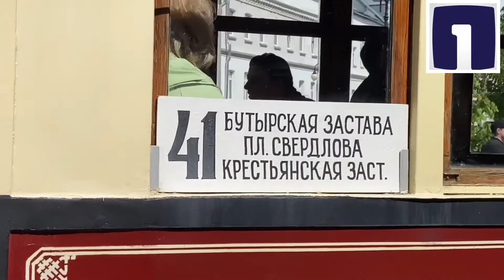Ретротранспорт в Москве 2022